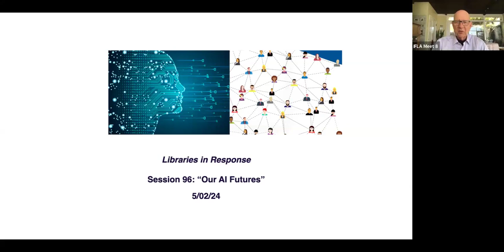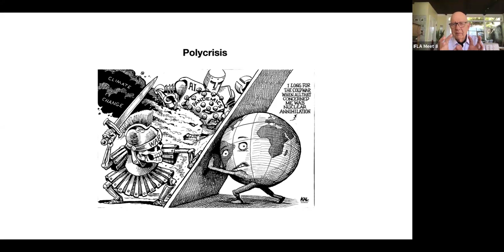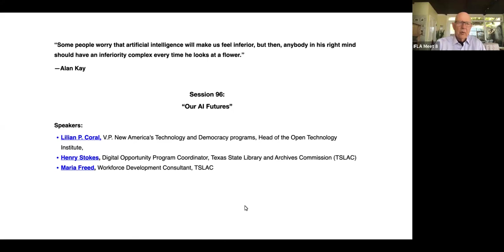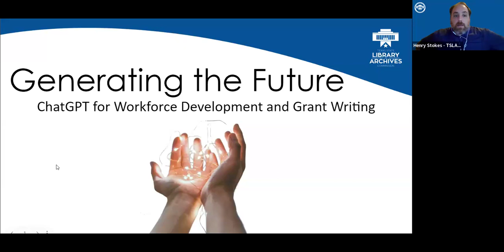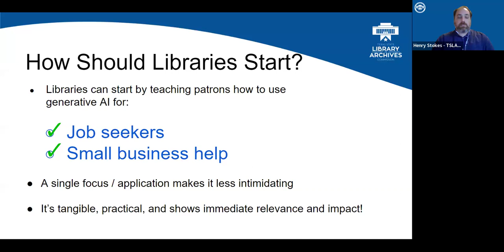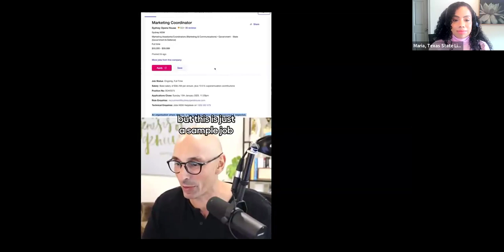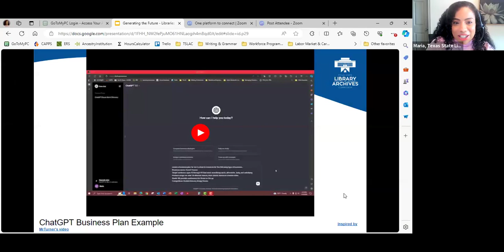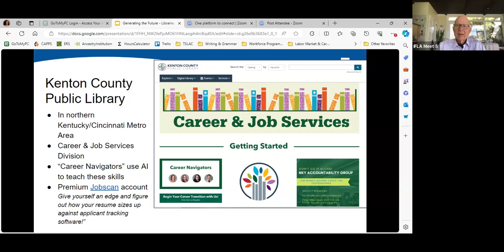Session 97: "Our AI Futures"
Join a lively conversation as we shift focus from wondering what AI means or might do to society/humanity toward proposing positive actions to leverage this impressive, if daunting, emerging technology.

Lillian will share a positive vision of a future we can shape for ourselves. One worth the effort. So how DO we foster an AI future worth building? Lilian will review and update her recent insightful article, "An AI Future Worth Building" to place AI in a useful historical context.

Henry and Maria have given careful thought to applications, values and outlook for AI's future in the world of libraries in their presentation: "Generating the Future; ChatGPT for Workforce Development and Grant Writing".

Speakers
• Lilian P. Coral, V.P. New America's Technology and Democracy programs, Head of the Open Technology Institute,
• Henry Stokes, Digital Opportunity Program Coordinator, Texas State Library and Archives Commission (TSLAC)
• Maria Freed, Workforce Development Consultant, TSLAC